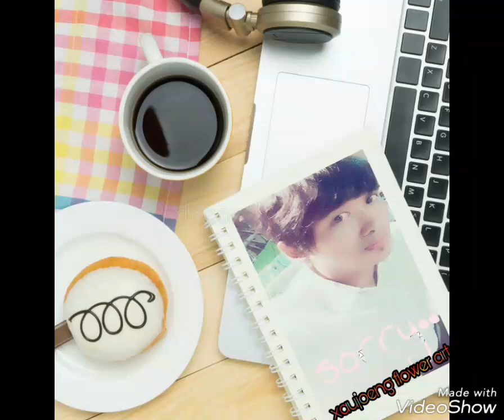Merindukanmu_Xaujoeng Flower Art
Again and again angin ngalesser ini menggendamku kemasa itu...
Saat almamaterku masih basah oleh senyum manjamu..
Canda legitmu...
Dan tarian kocakmu...
Beringsut fikiranku mulai lelah..
seandainya tragedi "speda ontel"tidak terjadi..mungkin saja tidak sperti ini...
Tapi sudahlah...
Toh semua tentangmu aku eman mubazirkan..
Meski aku tahu...
Wangi pucellmu sdh mengering disisiran ranjang penganten basah melati arkanamu..
Dan aku...
Selalu aaradakmu diperselingkuhan tangis dan zenyummu,meski
Aku tahu sebatok darahku terlalu rapuh aku wayangkan,Meski pecut braja sakti sdh aku bingkaikan dngan WURTZITE BORON NITRIDE.
Beringsut hayal mlahayku..
Again and again..
Senyum itu memperkosa fikiranku..
Hingga tangan lemah ini..
Tak kuasa menolak keinginan untuk setubuhi wajah ayumu..
Senyum manismu..
Kerlingan indah mata belibismu..
lewat aplikasi vault bertuah😊
Karna mawla madhuryamu slalu aku jadikan coretan bertuah dan semahal white WINE CHATEAU D'YQUEM roso rumongsoku.